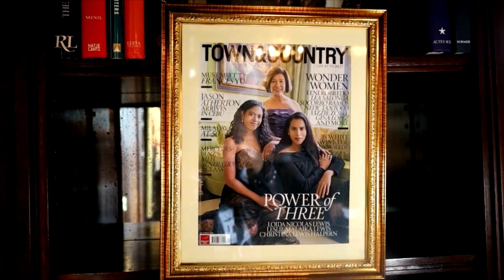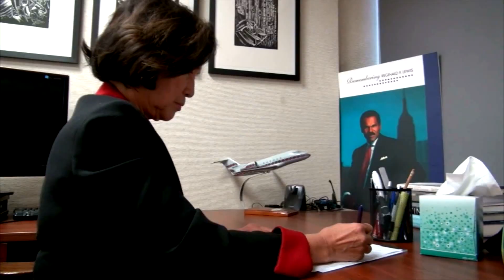Loida Nicolas Lewis on new book 'Why Should Guys Have All the Fun?' | TFC News New York, USA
Business and Filipino community leader Loida Nicolas Lewis talks about her lifelong achievements in a new book she wrote titled ‘Why Should Guys Have All the Fun?’. It’s a spinoff from her husband’s own book that she helped publish after his death. Don Tagala reports.